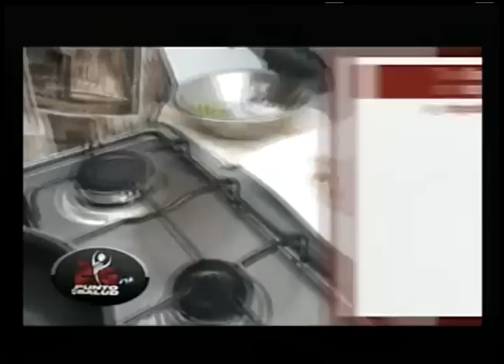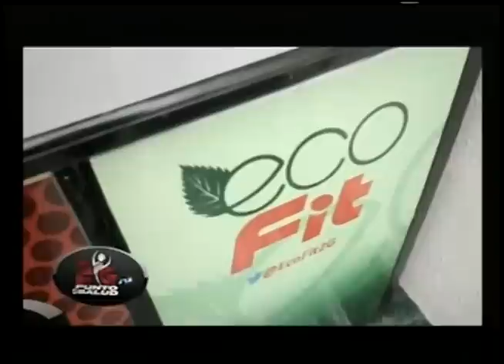Punto de Salud TV 26.04.2013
ASESORIA VIRTUAL